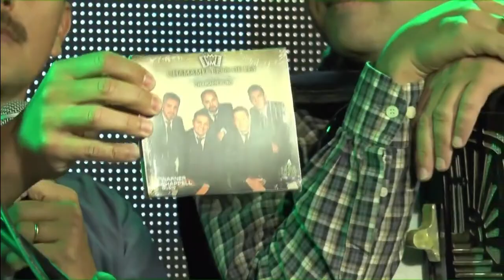CHAMAMECEROS DE LEY - TEKOVE POTY 8/05/2022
Regreso a los escenarios después de un largo tiempo de ausencia.